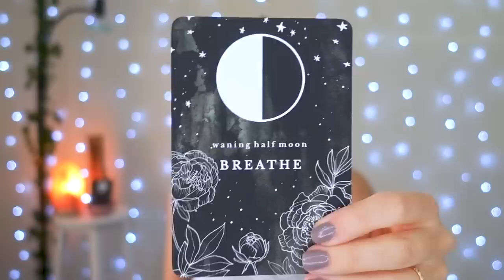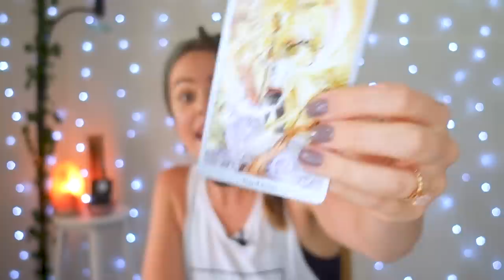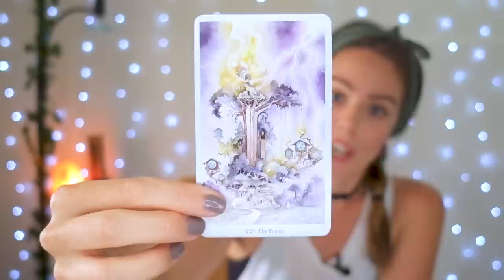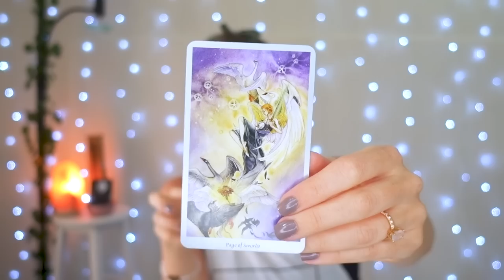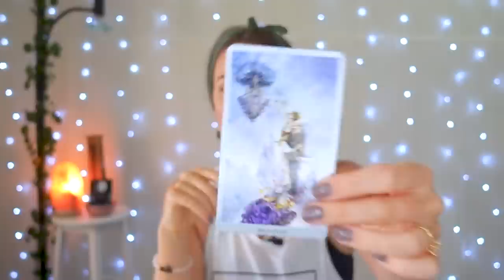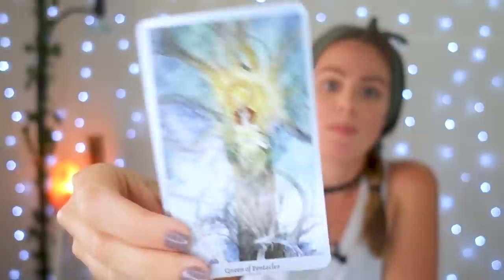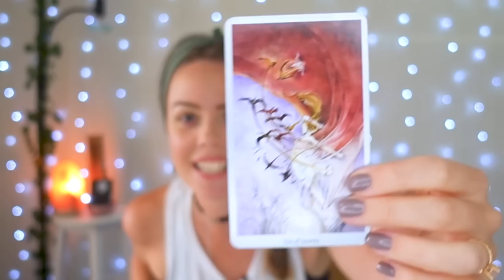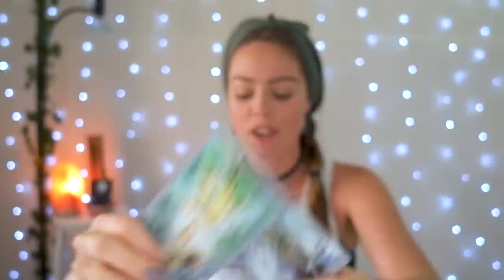NEW MOON IN SAGITTARIUS + WEEKLY ANGEL GUIDANCE FOR DECEMBER 3 - 9, 2018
WEEKLY MAIL + FREE SELF LOVE STARTER KIT